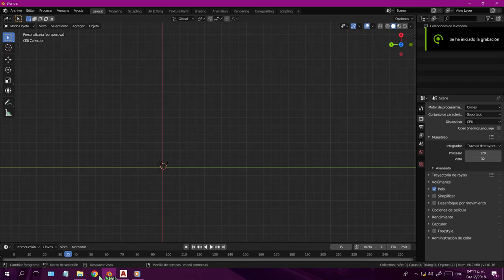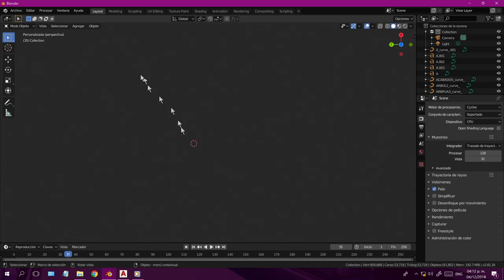Como exportar/Importar archivos Dwg de Autocad a Blender 2.83.